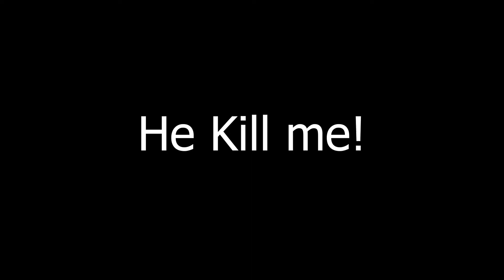New Season... is cool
My Sensitivity/

Horizontal:7
Vertical:7
ADS:63
FOV :80
Default multiplayer

Ryzen 5 3600
RX580 8GB XFX
B450M -K Asus Prime
8GB Ram 2666
550W 80Plus
512GB SSD M.2
1TB HDD 7200RPM
Monitor 24 inch 144Hz